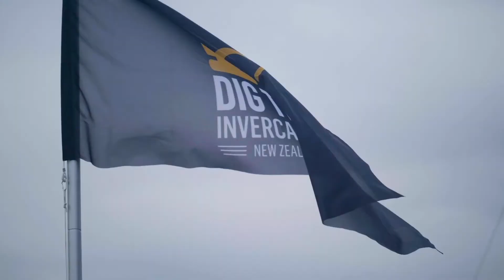A Travel Seller's Guide to Murihiku Southland, New Zealand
Join us on a virtual tour of Murihiku, the great Southland region. We'll explore exciting places to visit for the ultimate Southland experience, including Dig This Invercargill and a Guided Kiwi Spotting walk on Rakiura Stewart Island, helping you sell Southland to your clients.